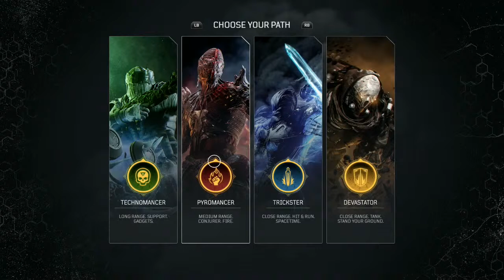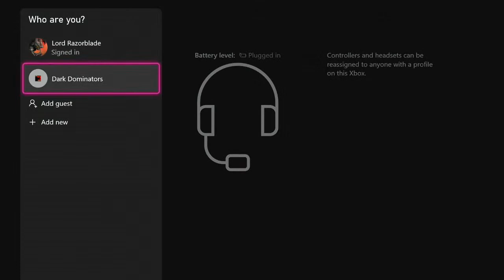Lets Play Outriders Part 2